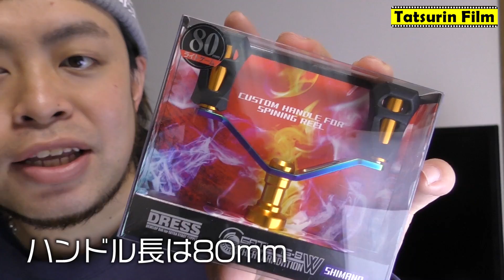【DRESS】ガトリングWってどうよ！？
★モニター中商品紹介★
DRESSフローティングゲームベストAIR商品ページ
DRESSフローティングゲームベストAIRレビュー動画

釣り具のレビュー等させてください！
ご連絡はこちらにお願い致します。
ステマ等はお受けできませんのでご了承ください。